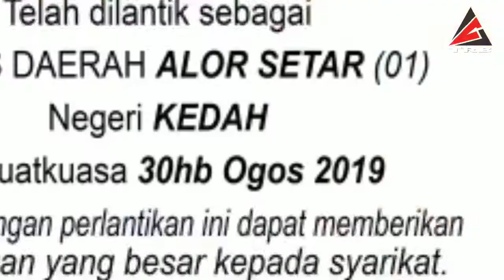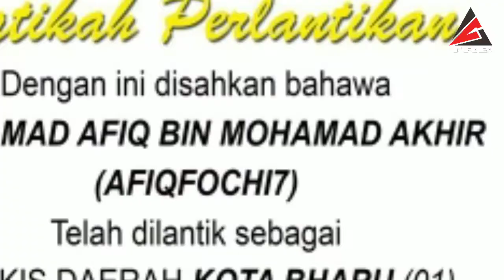TRADEMOLD STOKIS SELURUH NEGARA 01